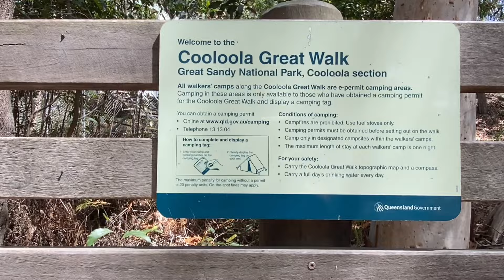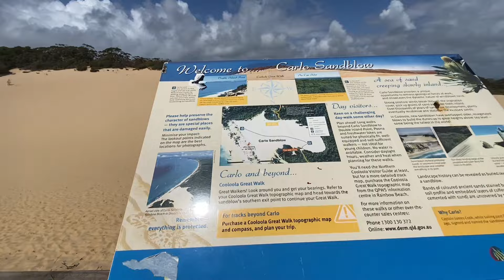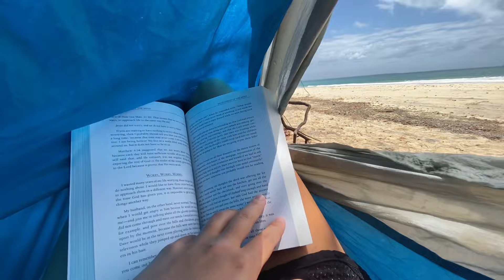Australia: Rainbow Beach & Inskip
Learning how to relax on the beautiful beaches in Inskip. Remember if its windy on one side it might not be windy on the other side. There were a lot of camping options on this peninsula some better than others. Rainbow beach is a cute small town with a beautiful drive coming into it.